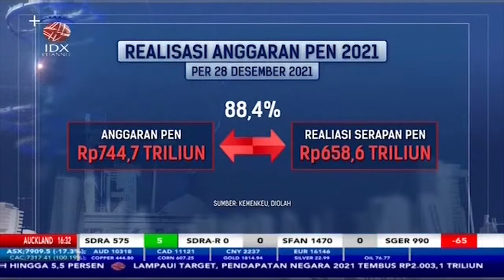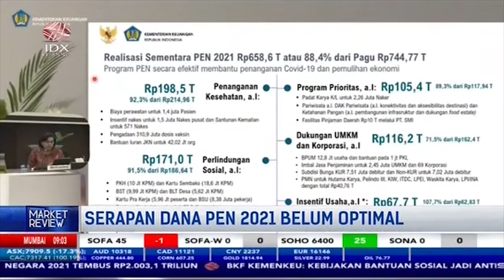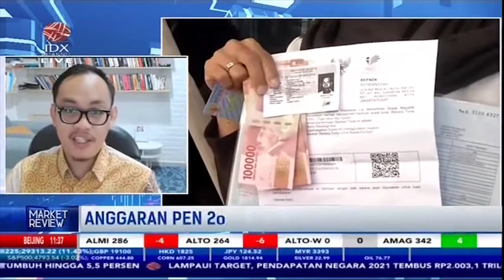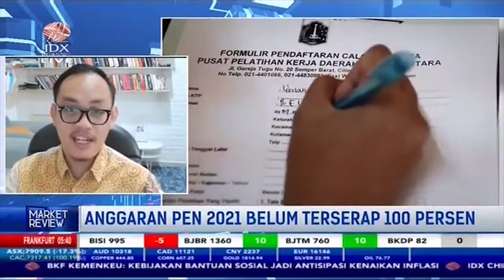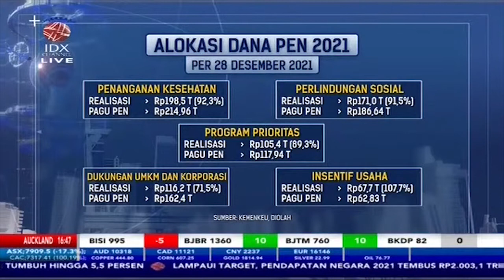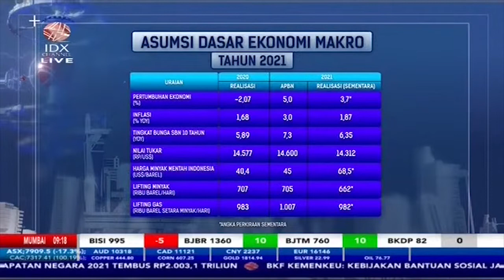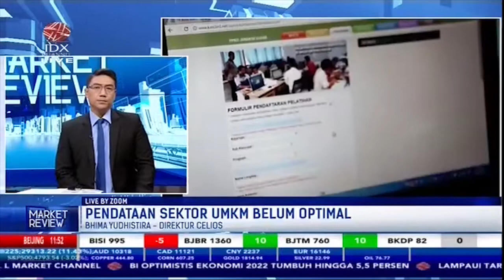Anggaran PEN 2021 Belum Terserap 100 Persen, Ini Penjelasannya | MARKET REVIEW (05/01/2022)